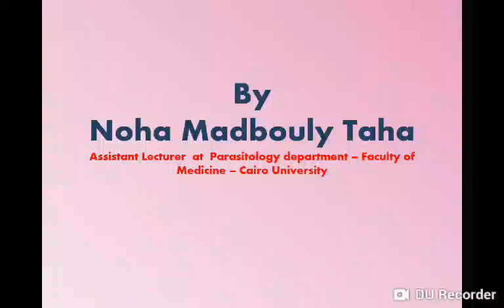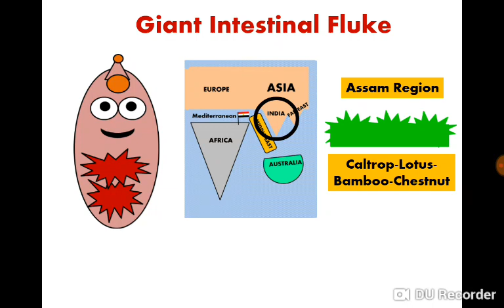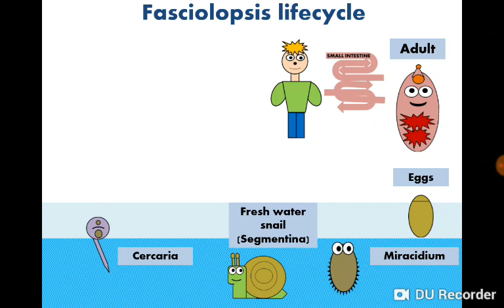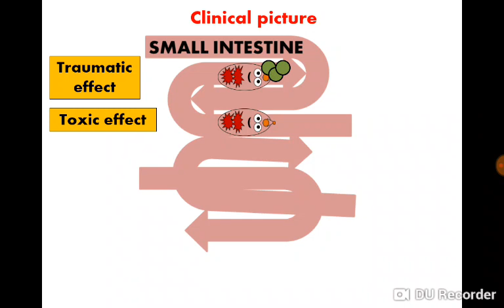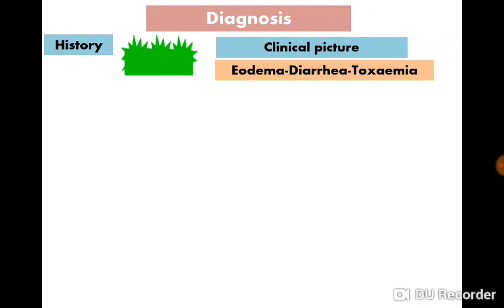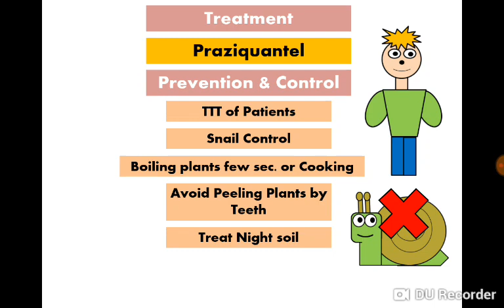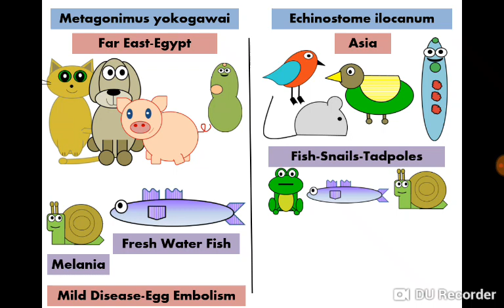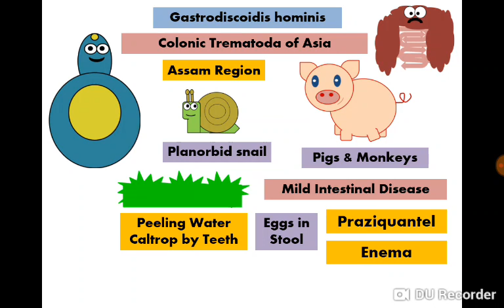Fasciolopsis, Metagonimus, Echinostome, Gastrodiscoidis (Intestinal Flukes) مثقوبات الجهاز الهضمي